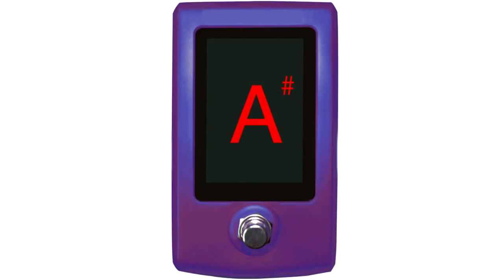Golf & Exercise Digest Music Favorites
Golf & Exercise Digest